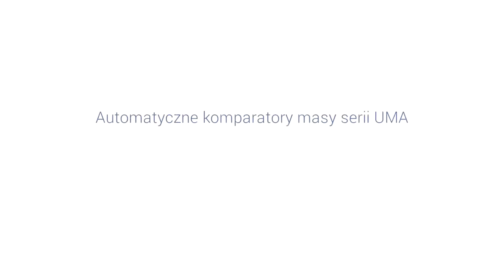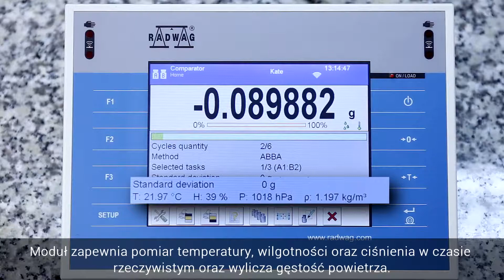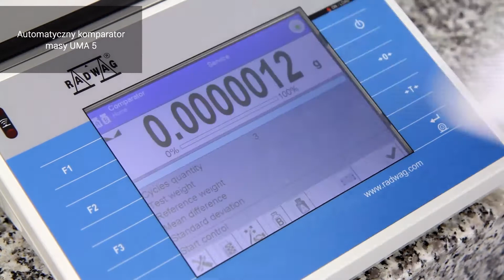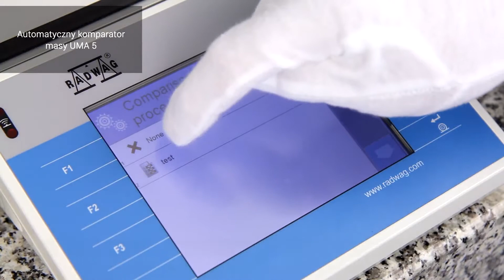Automatyczne komparatory masy serii UMA